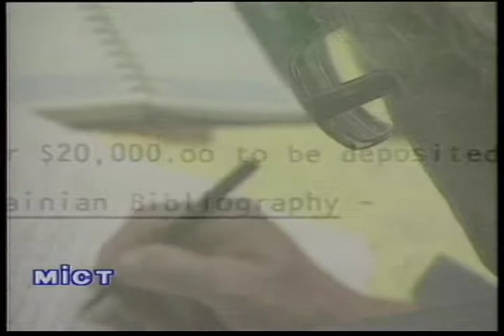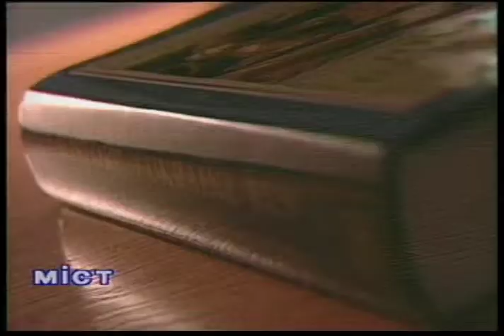Kontakt TV: January 23, 1999 (#719) | 2